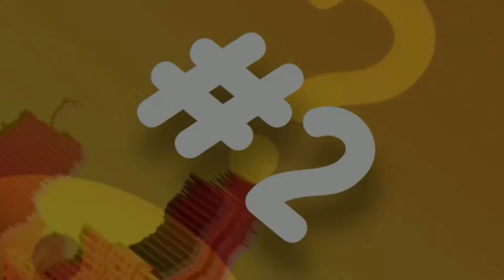Unique Buildings In The World |दुनिया की सबसे अजीबोगरीब इमारतें| Unique Skyscrapers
Hello Everyone!
Welcome to "PCBM science amazing"

Also SHARE videos with your friends who are interested in this topic.